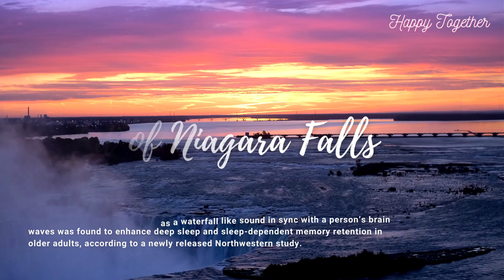불면증 10분 해결사 | 몸과 마음의 치유를 위한 힐링 음악 | Sound of Niagara Falls | 10 Minute Healing Journey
Playing pink noise - described as a waterfall like sound in sync with a person’s brain waves was found to enhance deep sleep and sleep-dependent memory retention in older adults, according to a newly released Northwestern study.

기적의 힐링 음악과 함께 마음과 몸을 진정시키시고 편안한 휴식, 명상, 숙면에 빠져드세요.